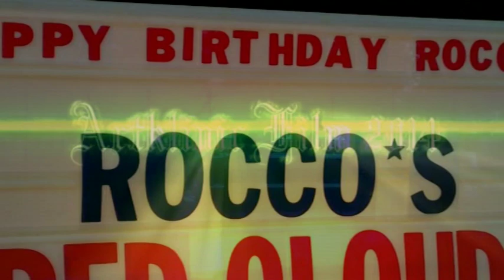ROCCO'S RED CLOUD - 27.08.2014 - DOWN-DOWN-DOWN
ROCCO'S RED CLOUD - 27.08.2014 - LIVE IM ROCKAWAY BEAT - DORTMUND - GERMANY - LAUNCH OF THEN NEW PROGRAMONE OF THE NEW SONGS:  -  DOWN-DOWN-DOWN -